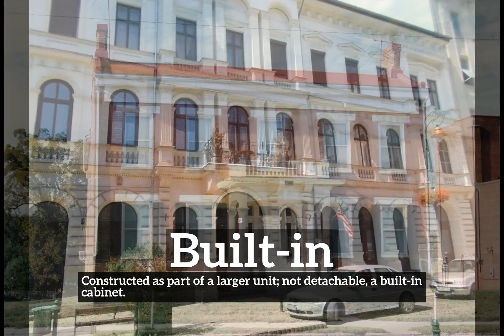How Does Built-in Look? | How to Say Built-in in English? | What is Built-in?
Learn how to pronounce built-in with Imago Spectrum.

What is built-in?
How does built-in look?
How to say built-in in English?
What does built-in represent?
What is the defintion of built-in?

Imago Spectrum allows you to easily memorize common English words and phrases by joining visual and auditory learning environments into a short video. Focus on the images and repeat built-in several times for best retention results.

In this video we are speaking the word, built-in. Do take note of how built-in is spelled.
The definition of built-in is listed below the word in the video.
Built-in:  Constructed as part of a larger unit; not detachable:  a built-in cabinet.